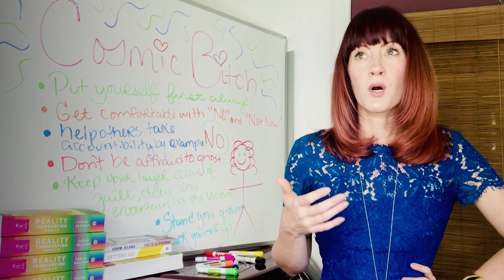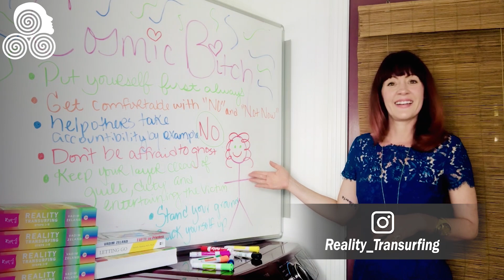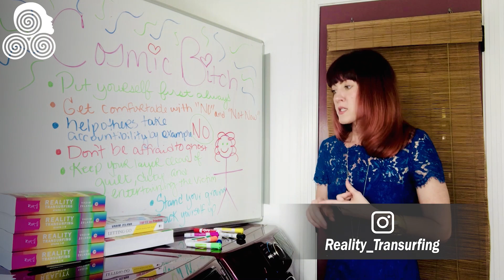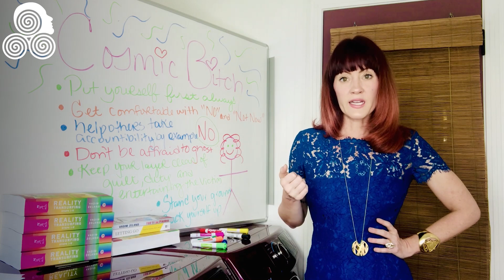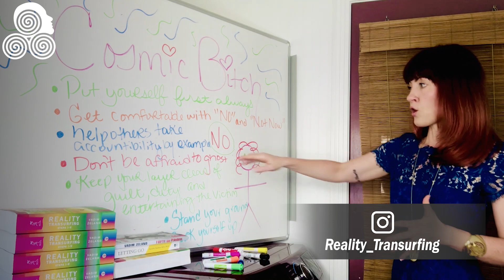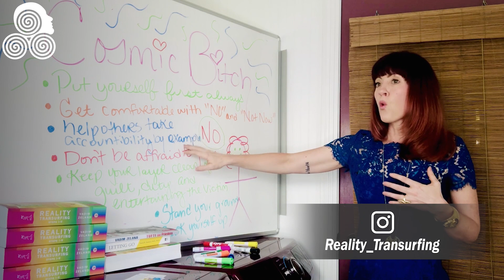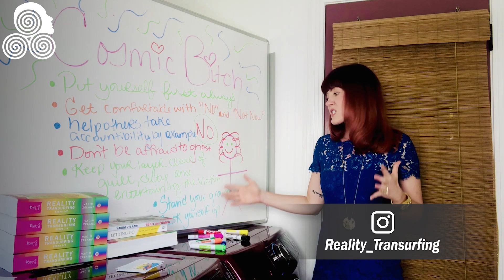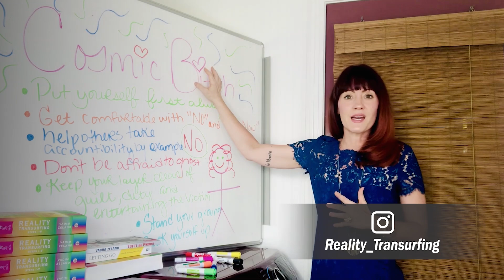How To Be A Cosmic B|tch & Quantum Leap w/ Reality Transurfing Vadim Zeland Renée Garcia